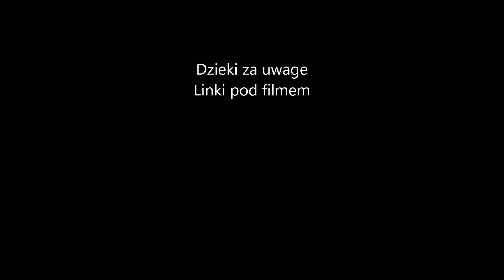Skrzydla z organzy do Aniola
Moje prace znajdziecie  tutaj